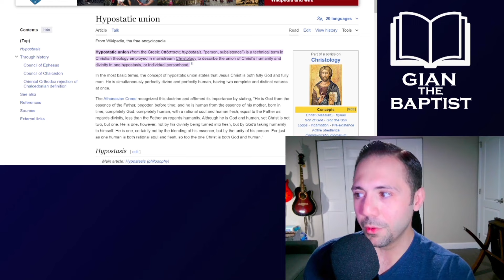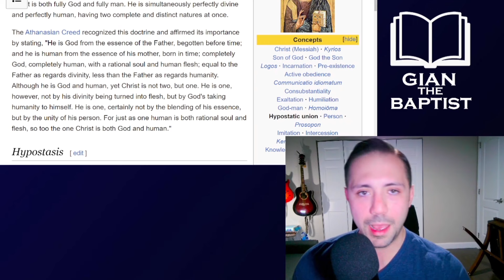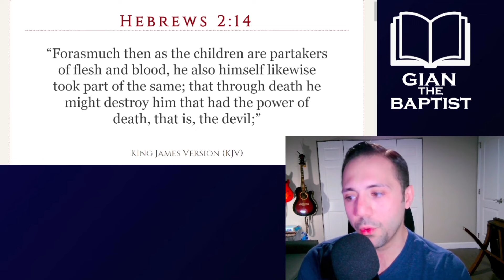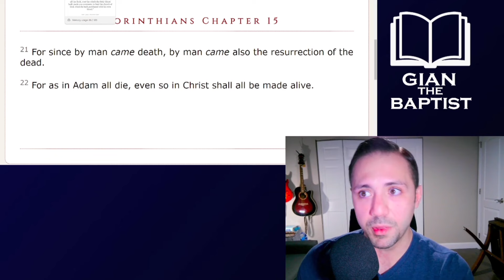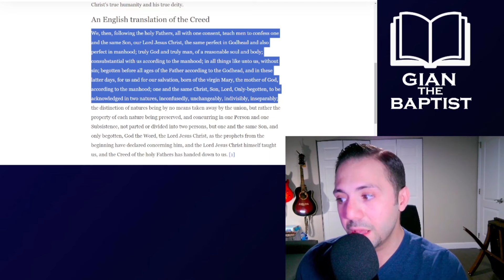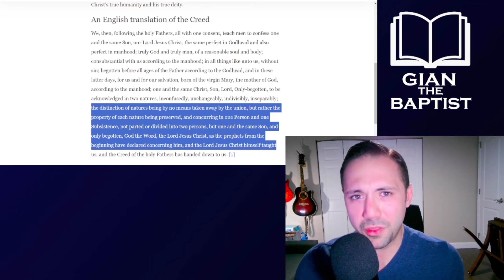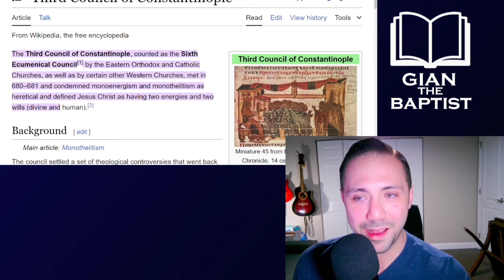New IFB Don't Know What the Hypostatic Union is 😂 (Steven Anderson, Jonathan Shelley, Bruce Mejia)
New IFB Pastor Jonathan Shelley mistakenly thinks he holds to the Hypostatic union, when he in fact holds to the heresy of Monophysitism (Eutychianism) This is a prime example of redefining historic theological terms due to utter ignorance of church history.